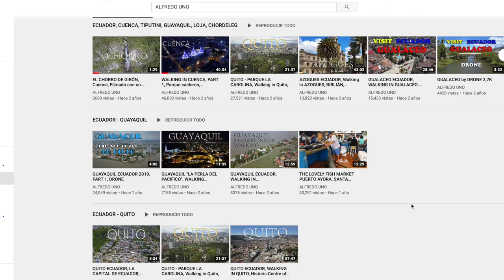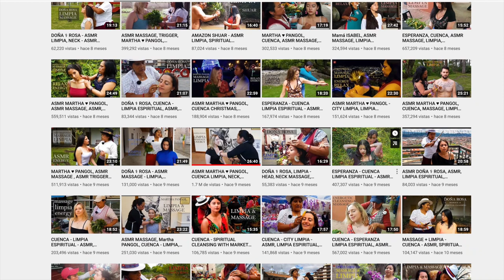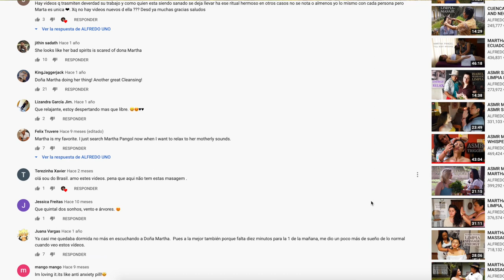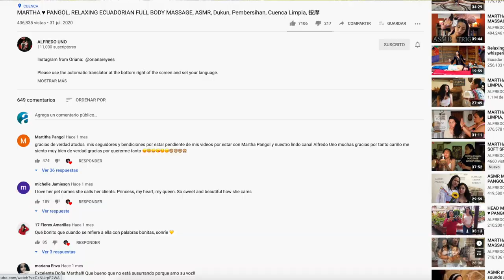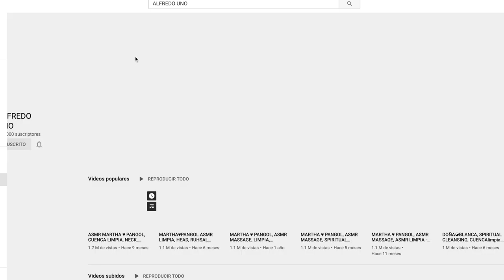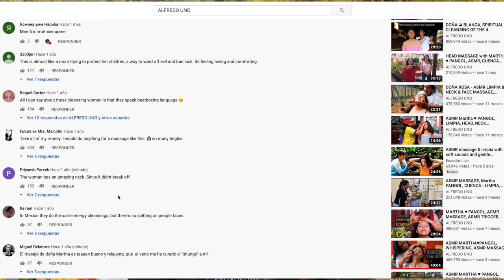Las curanderas de la feria y el gringo que las proyectó al mundo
Las actividades que cumplen varias personas al interior del Centro Comercial de El Arenal o más conocida como la Feria Libre de Cuenca, consistentes en “las limpias” han logrado ser reconocidas a nivel mundial a través del canal de YouTube “Alfredo uno”, dirigido por Alfred Ungerhofer de nacionalidad austriaca. El Youtuber domiciliado en Ecuador desde hace 20 años, 10 de ellos en Cuenca -donde segura se quedará a vivir definitivamente-, ha subido variedad de videos de las personas dedicadas a la sanación ancestral, logrando éxitos en su tarea, lo cual le permite pagar a las “sanadoras” y modelos que contrata para las filmaciones.